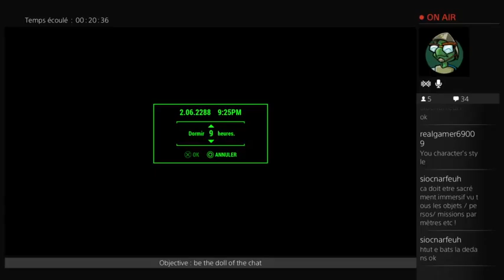[FR / EN] Fallout 4 - Brotherhood - Find a fat man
This video shows how I was made a doll by the chat : they made me fight for the Brotherhood of Steel, and I finally found a fat man after killing a bunch of super mutants... oops -- Watch live